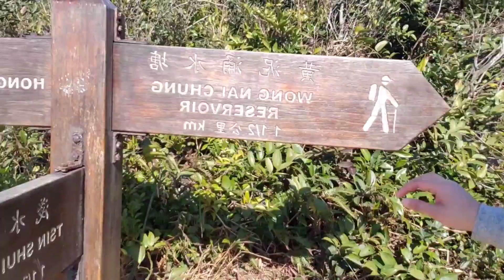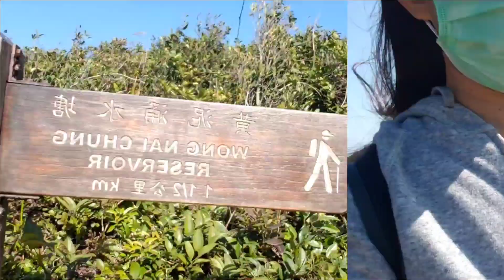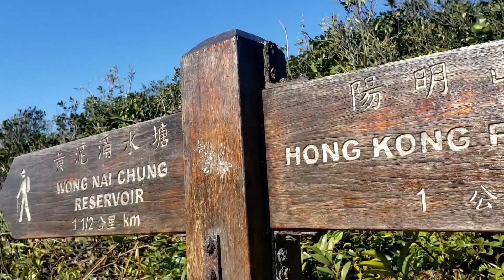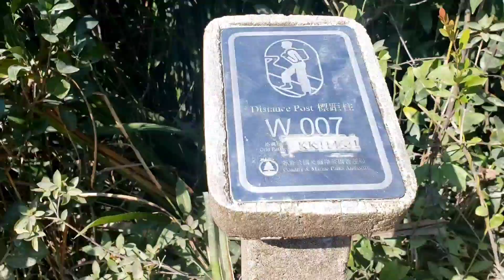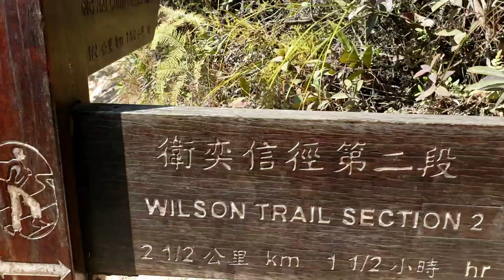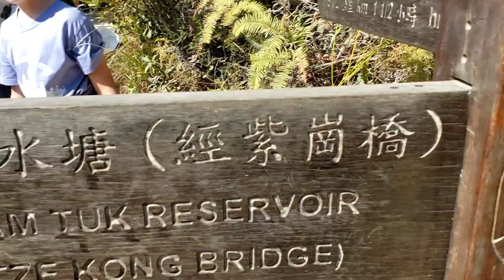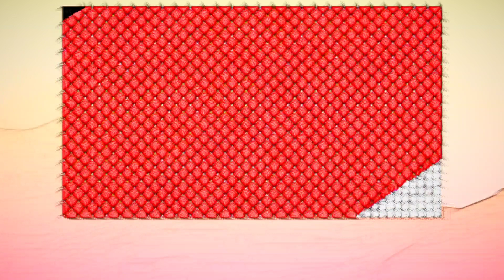VIOLET HILL TO TWIN PEAK'S HIKE via Tze Kong Bridge | Part 2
Hello everyone! This video is the Part 2 of our hike from Violet Hill to the Twins Peak. If you are new here to my channel please SUBSCRIBE and smashed the NOTIFICATION BELL and CLICK (all) so that you will be notified right away if I have uploaded a new video.